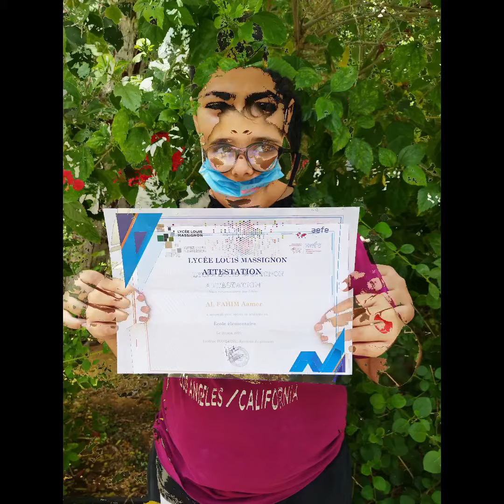Les attestations des CM 2 A (classe de Mme Bertin Dyant)